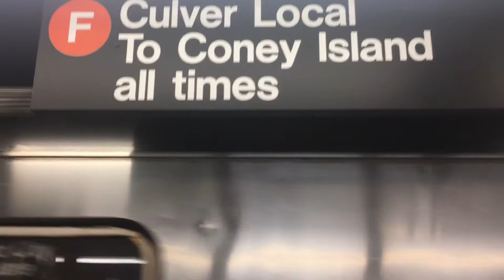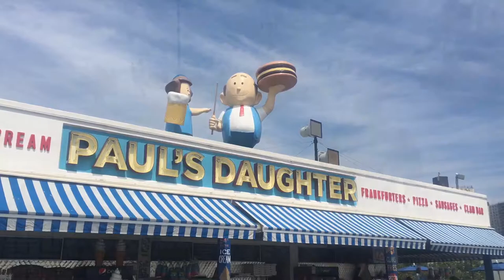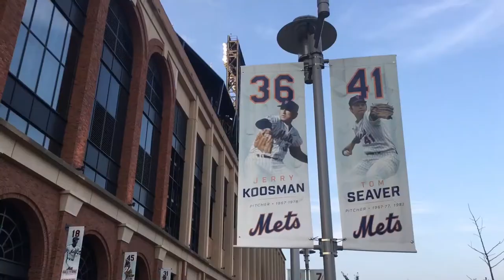#6 DAY IN USA: CONEY ISLAND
Coney Island and NY Mets game.